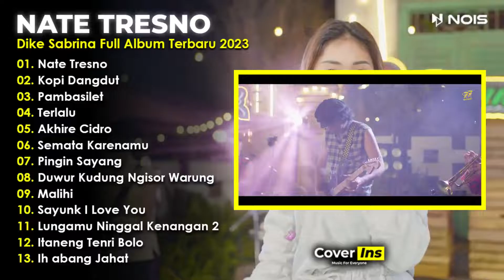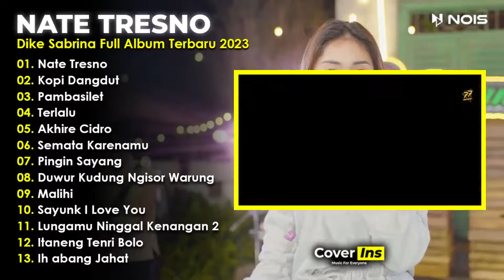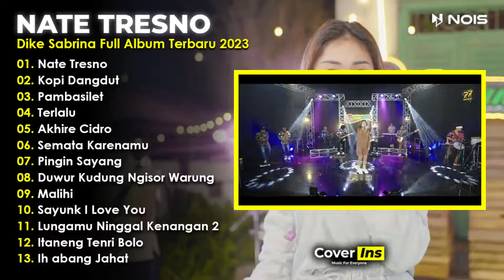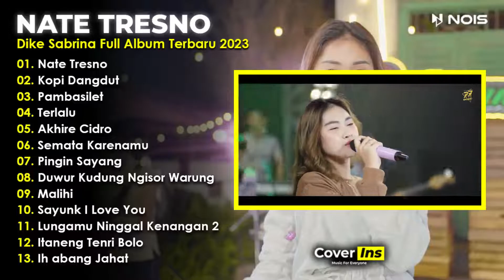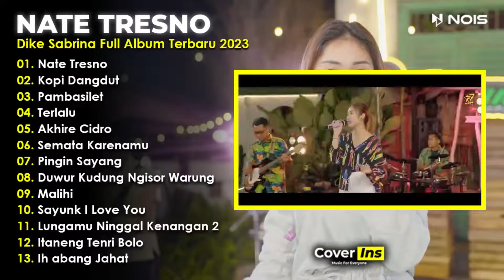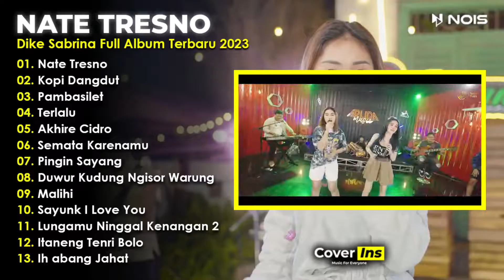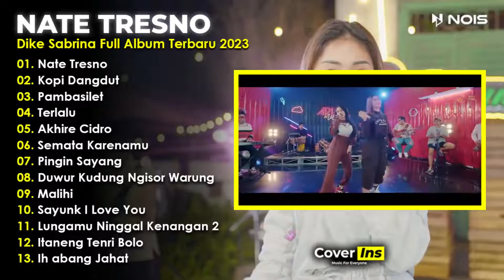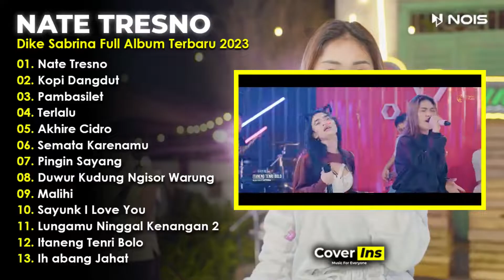Dike Sabrina Ft Rastamaniez - Nate Tresno | Full Album Terbaru 2023 Tanpa Iklan (Video Klip)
Album Ska Reggae dan Dangdut Koplo dari Dike Sabrina yang terdiri dari 13 lagu terbaru di tahun 2023 versi video klip dan tanpa iklan.

01. Nate Tresno
02. Kopi Dangdut
03. Pambasilet
04. Terlalu
05. Akhire Cidro
06. Semata Karenamu
07. Pingin Sayang
08. Duwur Kudung Ngisor Warung
09. Malihi
10. Sayunk I Love You
11. Lungamu Ninggal Kenangan 2
12. Itaneng Tenri Bolo
13. Ih abang Jahat